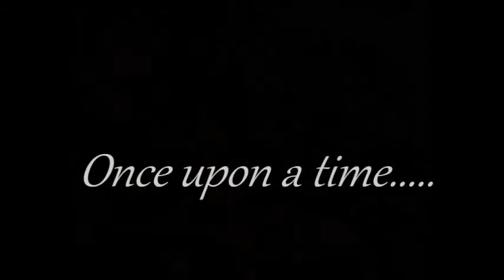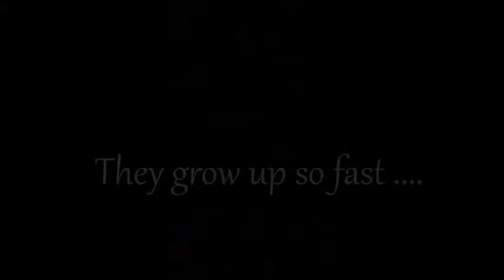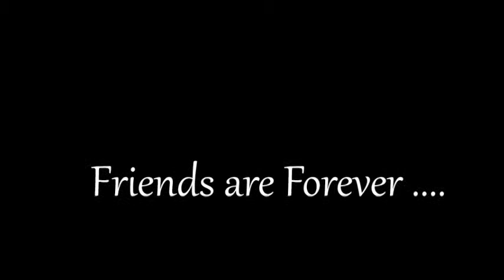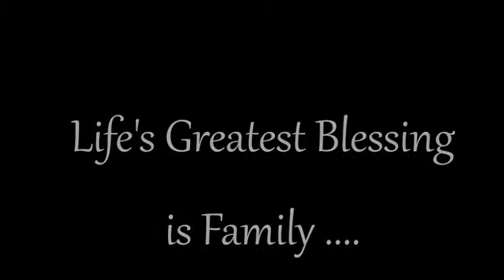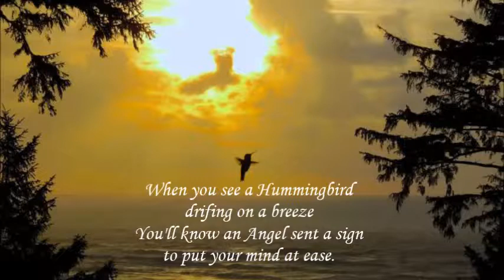Annett Garrison Memorial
In Loving Memory of Annett Garrison 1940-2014